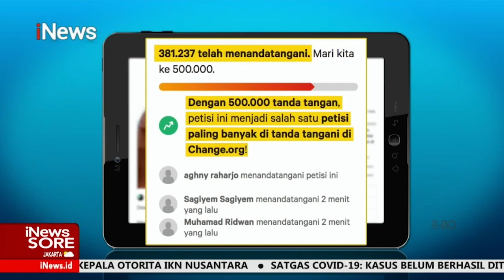Tuai Polemik, Menaker Bersikeras Aturan JHT Berguna di Hari Tua iNewsSore 16/02